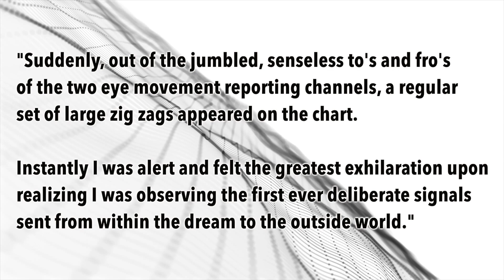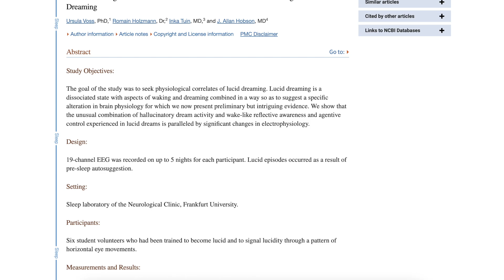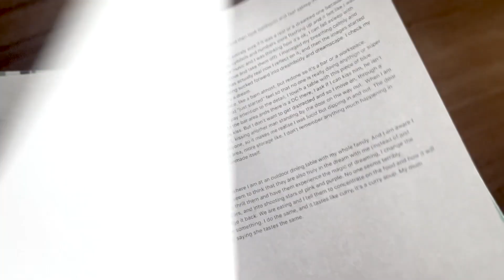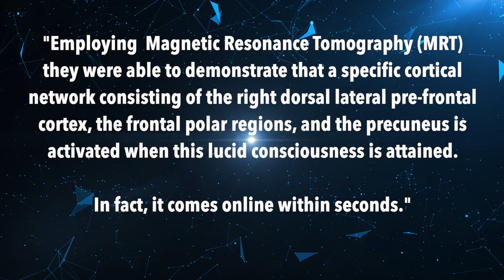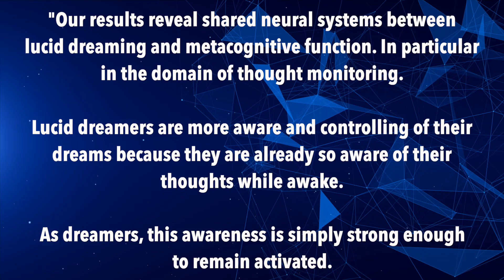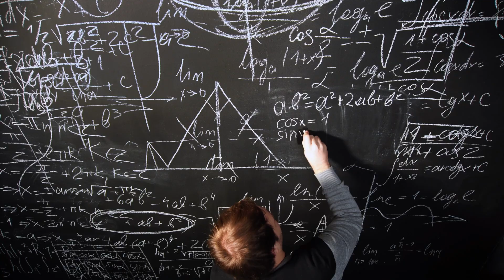Top 5 Lucid Dreaming Studies -100% proof this crazy brain state is REAL & what it does to your brain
Lucid dreaming is a verified brain state. There are some incredible studies on this - the neuroscience of lucid dreaming doesn't lie! Check out what researchers have learned so far... from where in the brain it happens, to how time passes, to how our brains perceive lucid dream experiences!

Lucid dream training requires motivation and excitement - knowing that is 100% real and all the things that are possible (+ the positive benefits) can help fuel your fire!

Studies referenced:

Keith Hearne's:
Lucid dreams: An elecro-physiological and psychological study (Doctoral dissertation)
KM Hearne - Liverpool University, 1978

00:00:00 - Lucid Dreaming: Is it Real?
00:00:56 - The History and Practice of Lucid Dreaming
00:01:56 - The Eye Movement Code
00:02:58 - The Science Behind Lucid Dreaming
00:03:55 - Accessing the Unconscious Mind
00:04:56 - The Lucid Dreamer Study and Brain Activation
00:05:49 - Lucid Dreaming and Metacognitive Function
00:06:52 - The Power of Lucid Dreaming
00:07:48 - The Power of External Brain Stimulation for Lucid Dreaming
00:08:47 - Where to Start